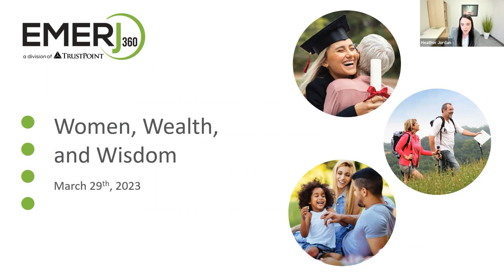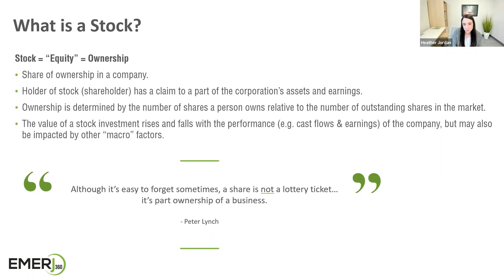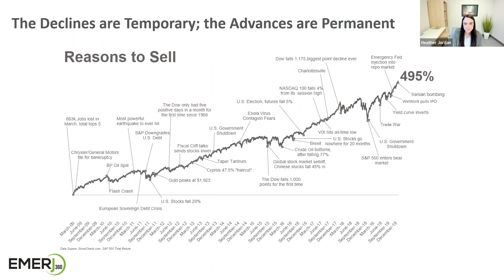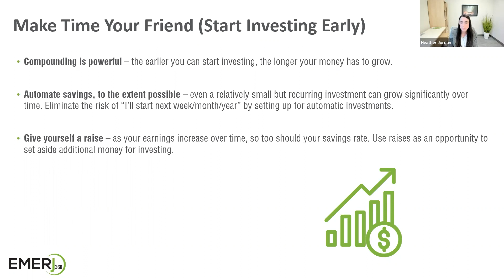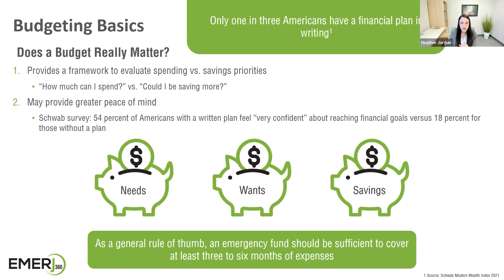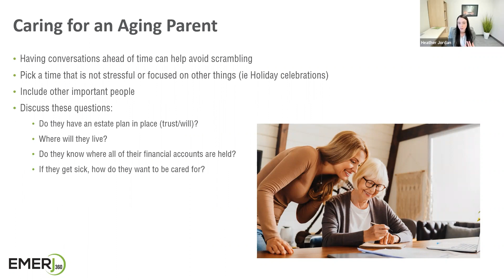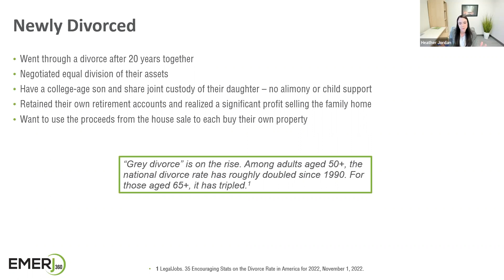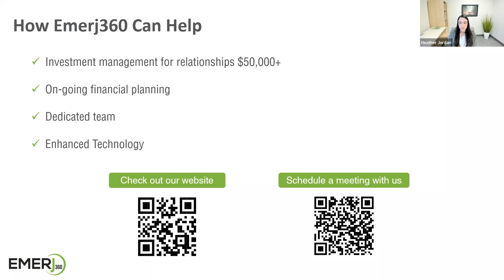Finance Tips for Women: Women, Wealth & Wisdom Webinar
Women investors may have unique financial challenges – from earning less income and living longer to caring for aging parents or providing financial help to children if needed. All of these things can impact retirement savings.

In this webinar, Heather Jordan, CFP®, Managing Director of Emerj360, provides valuable tips for women investors. Watch the full recording for insights on the following topics:
• Challenges women investors face and how to address them
• Key investment principles every women should know
• Effective strategies to make your money work for you
• Getting your financial house in order
• Real-life scenarios to help you find financial clarity